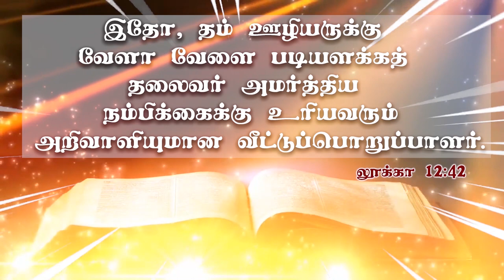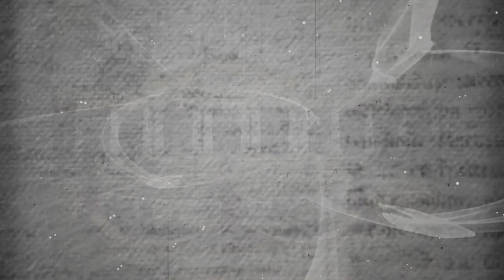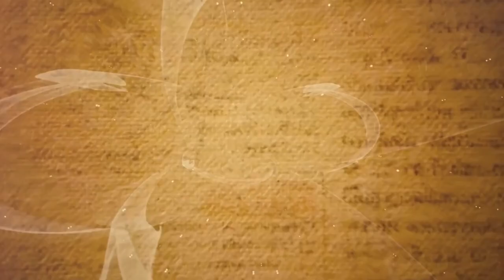Welcome to Most Rev Francis Kalist, 14th Archbishop of Pondicherry-Cuddalore